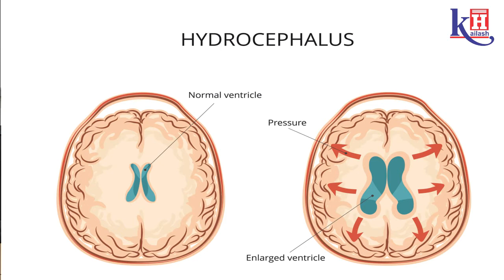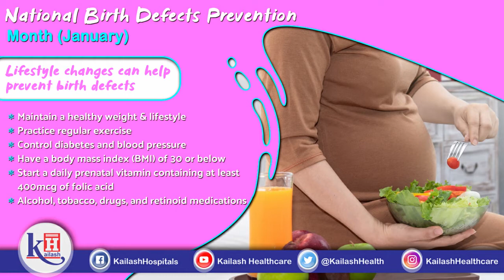Preventing Birth Defects during Pregnancy | Kailash Hospital Sec- 27 Noida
Birth defects may be caused by a genetic, nutritional, infectious or environmental factor. Though it is difficult to identify the exact cause of  birth defect in babies many of them can be prevented. Dr. H. P Singh, Sr. Paediatrician at Kailash Hospital Sec- 27 Noida elaborates on causes & types of birth defects that affect babies. He also explains how most of the risks of birth defects can be reduced & all the various types of birth defects like clubbed foot, cleft lip & palate, hydrocephalus.  He advices women to make their best efforts to prevent these as some birth defects can be fatal.
To know more about preventing birth defects & reducing the risk, consult our Paediatricians.